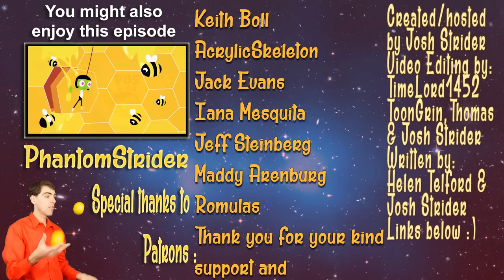Top 10 Darkest Cartoon Network Episodes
Howdy! Checking out what I considered the darkest episodes of Cartoon Network from the 90's to now. Talking about cartoon network episodes like Steven Universe Change your Mind, adventure time's finale, Teen Titans and such :)
Special thanks to the fantastic assistant writer Helen Telford and the awesome editors TimeLord1452 & ToonGrin & Thomas for their help in video editing :) Links to their channels below.

Written by Helen Telford & Josh Strider

Directed/Hosted by Josh Strider